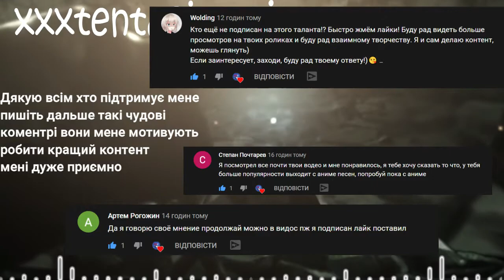😢🔥Печальные нарезки Наруто | XXXTENTACION - Changes (Remix Lyrics) | XXXTENTACION - Jocelyn Flores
Пишите которые нарезки делать, и под какие песни, и что мне надо изменить или добавить,  пишите свои мысли,  и то что вам понравилось. Вниизу в комментариях!

😢🔥Печальные нарезки Наруто
Битва наруто и саске под музыку
Попробуй не заплкай под эту музыку

0:00 XXXTENTACION - Jocelyn Flores
1:54 XXXTENTACION - Changes (Remix Lyrics)

сумні пісні до сліз 2020
сумні моменти з наруто під музику
вся боль наруто в одном видео
Грустные моменты в Наруто
наруто до слез
НАРУТО МОМЕНТЫ
XXXTENTACION - Changes(Remix)
Changes Remix